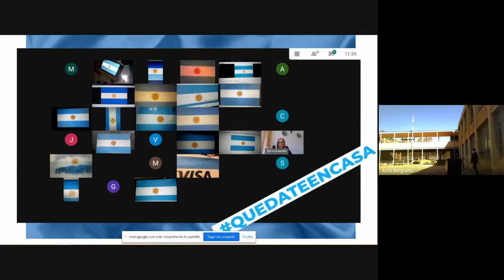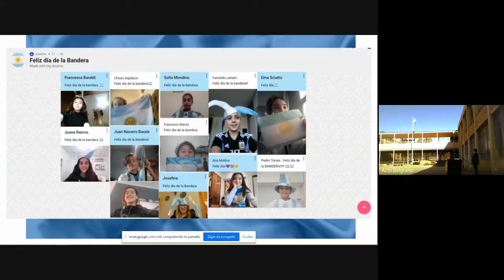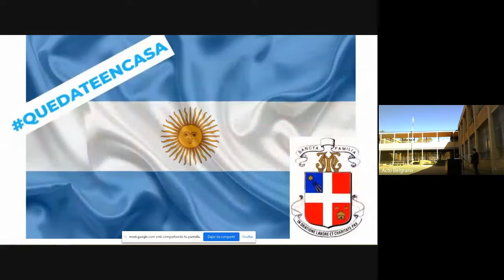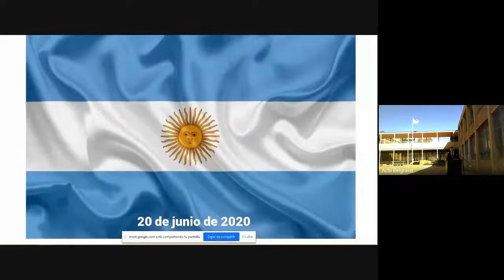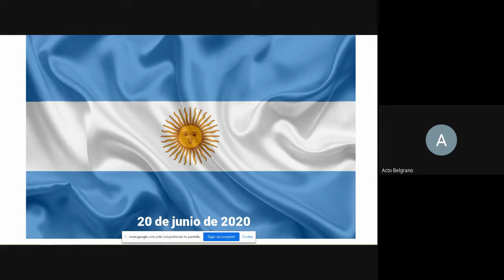Acto conmemorativo 17 y 20 de Junio - Nivel Secundario